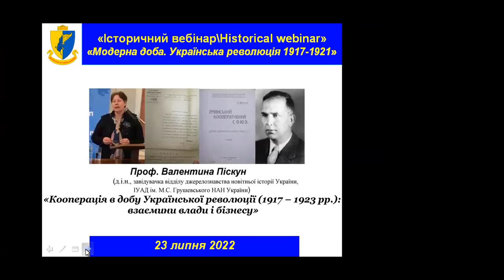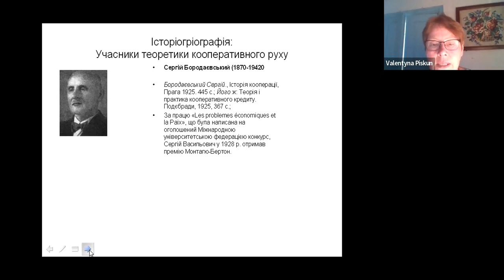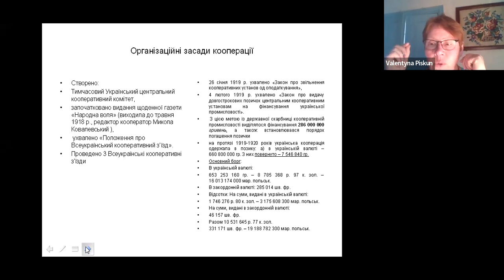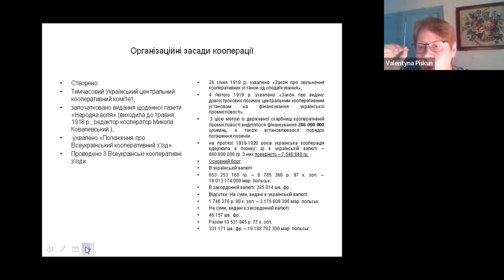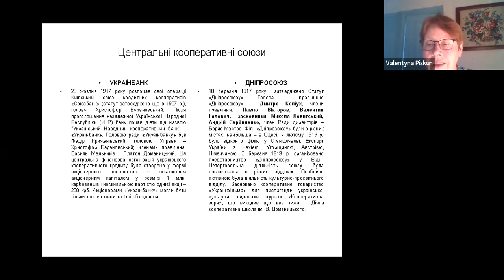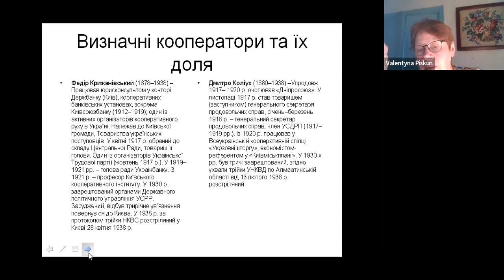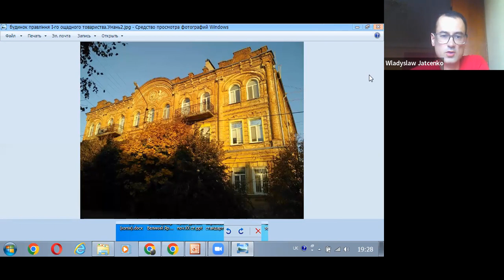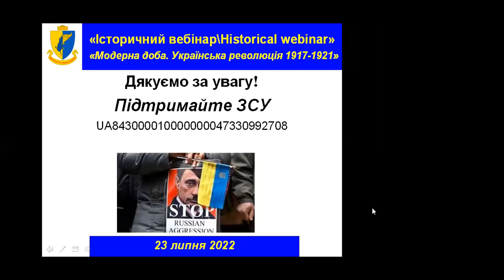"IB\HW" Валентина Піскун.«Кооперація в добу Української революції (1917 – 1923 рр.)»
"Історичний вебінар\Historical webinar", рубрика "Модерна доба. Українська революція 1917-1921", презентує вебінар за участі знаного дослідника українсько-польських взаємин, модерної історії України початку ХХ ст, зокрема Української революції 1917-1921 рр., професора, д.і.н. Валентини Піскун. Науковець  висвітлює передумови виникнення української кооперації; її види та роль у системі господарювання й конкурентних спроможностей. Від теорії – до практики. Українська кооперація як ресурсне підґрунтя творення держави: господарське, фінансове, управлінське. Модернізаційні можливості кооперації та її вплив на зміни мотивації у системі зайнятості населення. Перше Уманське ощадно-позичкове товариство як приклад діяльнісного ресурсу для подолання бідності.  Створення ОЦУКСУ і спроба прориву на європейський ринок. Визначні постаті української кооперації.
Записано 23 липня 2022. Мова українська.
Просимо про підтримку ЗСУ, що боронять Україну і її громадян від відкритої московської агресії: UA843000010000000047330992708